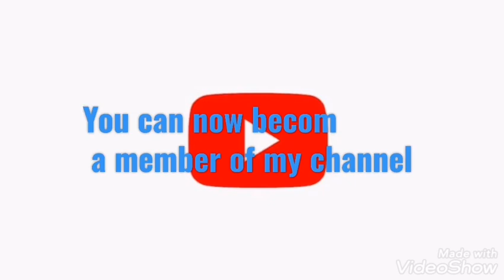Becoming a member